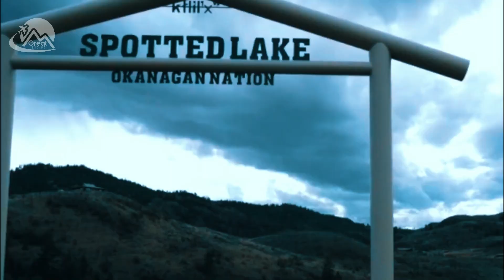Unbelievable, you can heal all of your illnesses by taking a swim in this lake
Lake Khiluk, also known as Spotted Lake, is a unique body of water located in the Okanagan Valley of British Columbia, Canada.

Our channel is about travelling. We cover lots of cool stuff such as natural place, tourist attraction and many more

relate search : beautiful places,unbelievable places that actually exist,unbelievable places that are hard to believe really exist,tourist places,4 ever green,wonderful,beautiful,places,from around the world,best places,wonders,places you must visit,best tourist destinations,most wonderful places,top most beautiful,best place in the world,locations,historic places,nature,natural locations,valleys,attractions,places to visit,spotted lake,spotted lake bc,spotted lake canada,spotted lake british columbia,spotted lake bc canada,spotted lake khiluk,spotted lake facts,lake,canada spotted lake,spotted lake okanagan,facts about spotted lake,spotted lake canada facts,spotted lake osoyoos canada,the spotted lake,spotted,spotte lake,what is spotted lake,spotted lake in canada,spotted lake of canada,the canada spotted lake,spotted lake british columbia canada,spotted lake